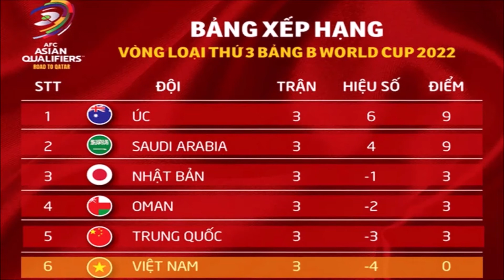Nhận định bóng đá #2: Oman vs Việt Nam, 23h ngày 12/10, Vòng loại thứ ba World Cup 2022 KV Châu Á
Nhận định, đánh giá trận đấu Oman vs Việt Nam, 23h ngày 12/10, Vòng loại thứ ba World Cup 2022 khu vực Châu Á.